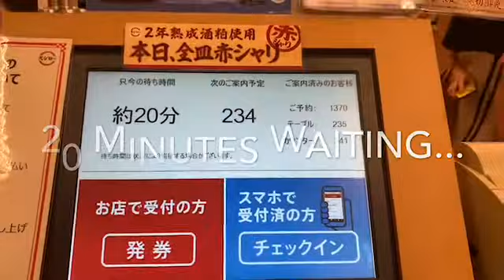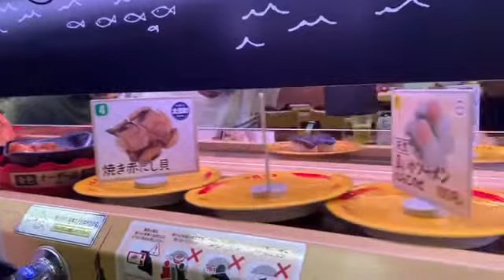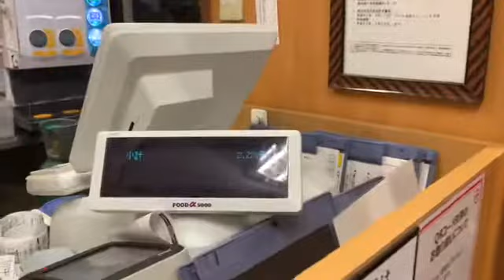Sushi dinner @ Sushiro ( my fave kaiten sushi restaurant)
Much Love❤️😘